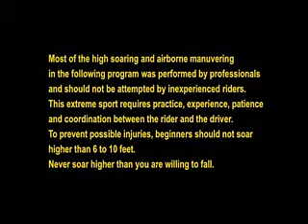Flying Manta Ray